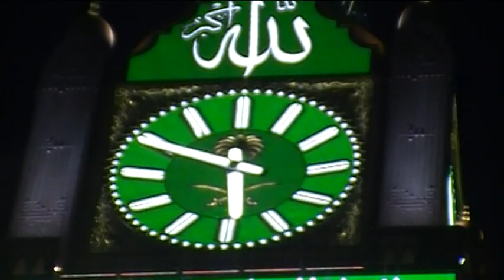Hadž iz Austrije 2012 god. 2 dio.,Ishak ef. Ahmetović šerijatski dekretovani vodič za hadž i umru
Drugi dio Video snimka, Hadž 2012 god, u kojem se može pogledati i obraćanje predsjednika Ureda za hadž pri Rijasetu IZ BiH,Nezim ef. Halilovića našim hadžijama iz Austrije...